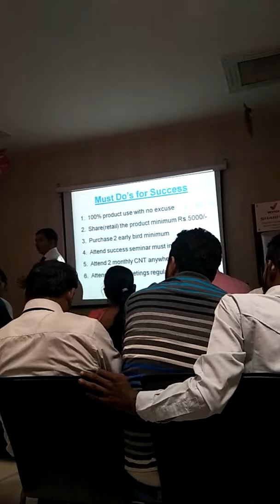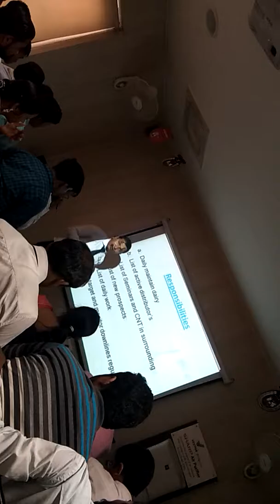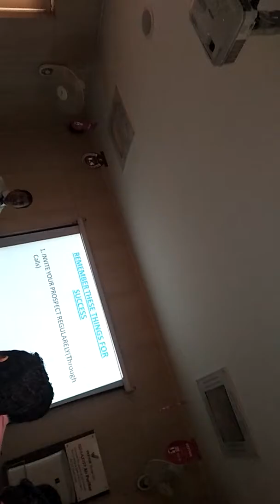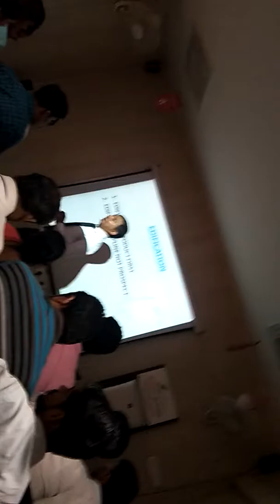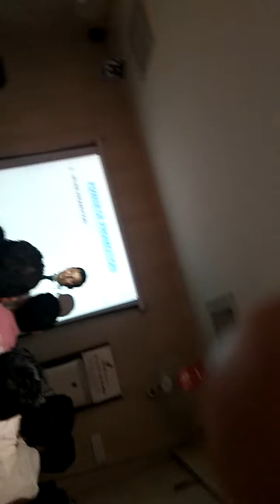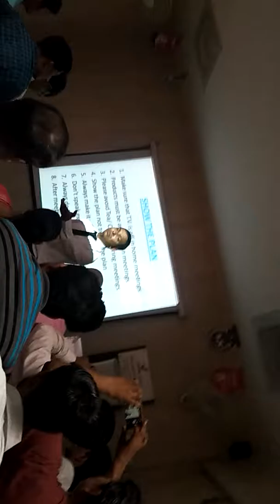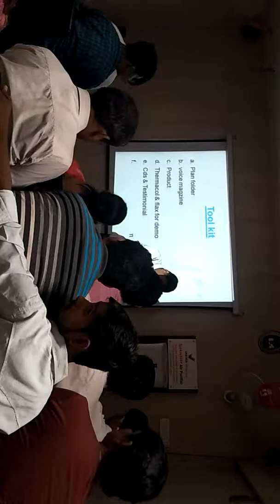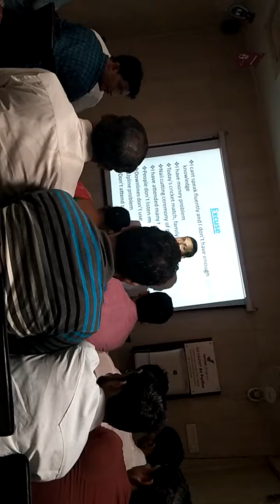Vestige traning by Mr. Rahul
published
This video for new networker